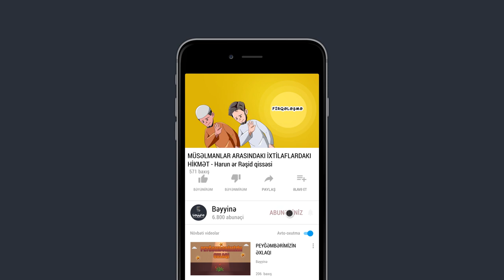MÜSƏLMANLAR ARASINDAKI İXTİLAFLARDAKI HİKMƏT - Harun ər Rəşid qissəsi - Nouman Ali Khan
1.  Videonu bəyəndinizsə LİKE düyməsinə tıklayın ki, video daha çox insana çatdırılsın.
2.  Ən yeni videolardan xəbərdar olmaq üçün kanalımıza ABUNƏ olun və "zınqırov" işarəsinə tıklayaraq bildirişləri aktiv edin..